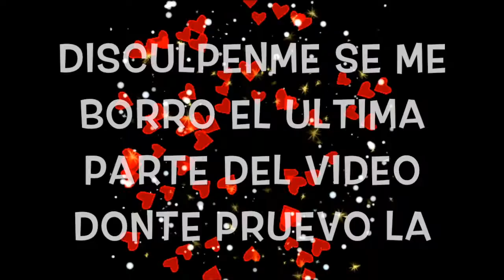POR PRIMERA VEZ HACIENDO PIZZA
HOLA HERMOSOS A QUI LES DEJO ESTE VIDEO
ESPERO QUE LES GUSTE.
LOS AMO